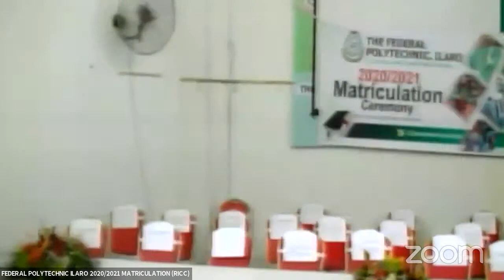FEDERAL POLYTECHNIC, ILARO 2020/2021 MATRICULATION